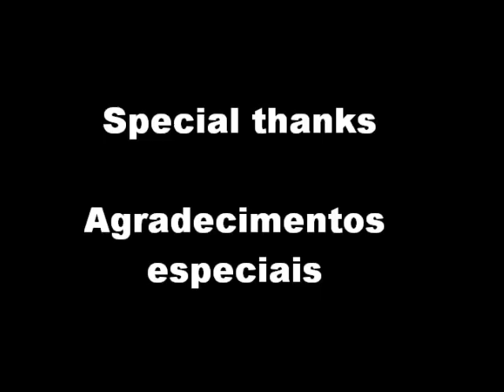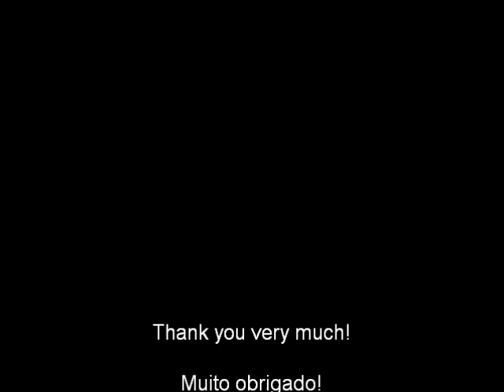Jussier Formiga talks donations - Jussier Formiga fala de doações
Jussier Formiga talks about the donations he recieved to be able to travel to Rio de Janeiro so he could defend his Shooto South American title at Shooto Brazil 16 in June 12th of 2010.

Jussier Formiga fala sobre as doações que recebeu para poder ir ao RJ defender seu título sul-americano do Shooto no Shooto Brazil 16 em 12 de junho de 2010.